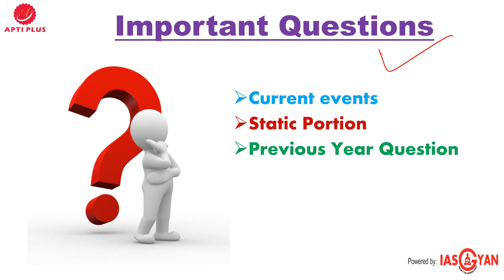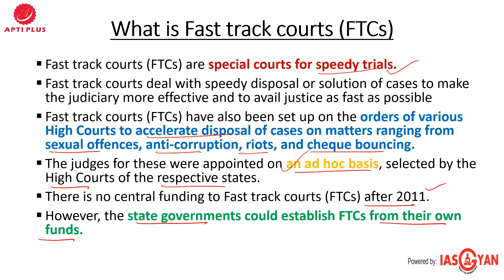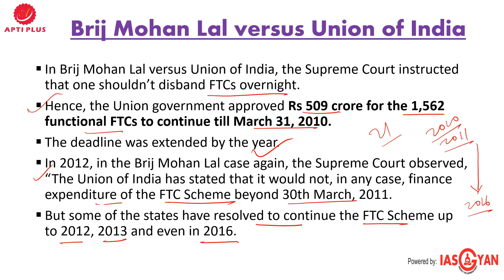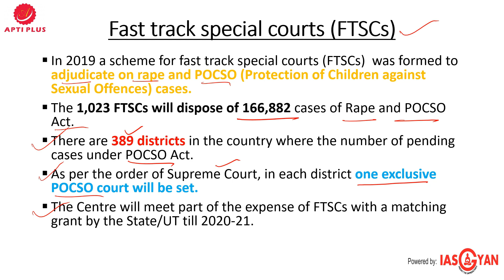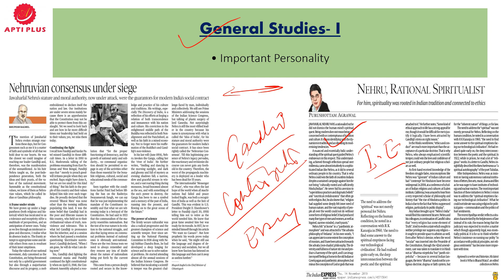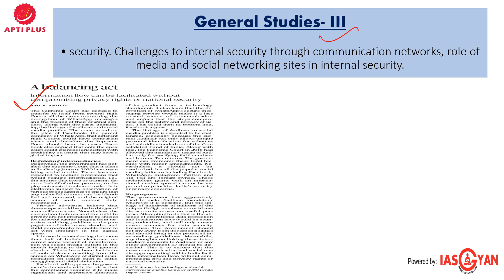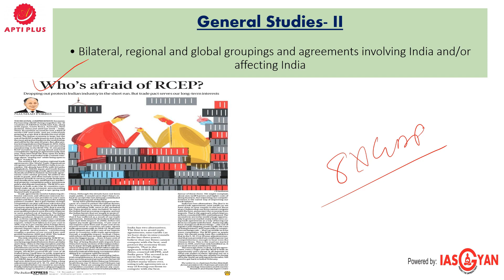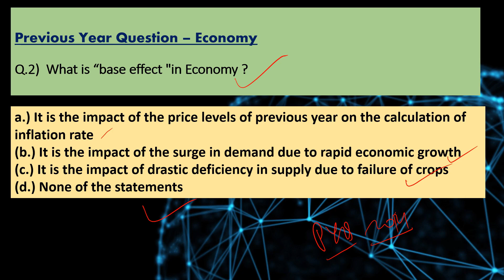EDITORIAL ANALYSIS !! 14 NOVEMBER 2019 !! { Fast track courts and its regulations }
ANSWER
Q.1 - C
Q.2 - A

Fast track courts and its regulations

What is Fast track courts (FTCs)

Fast track courts (FTCs) are special courts for speedy trials.

Fast track courts deal with speedy disposal or solution of cases to make the judiciary more effective and to avail justice as fast as possible

Fast track courts (FTCs) have also been set up on the orders of various High Courts to accelerate disposal of cases on matters ranging from sexual offences, anti-corruption, riots, and cheque bouncing.

The judges for these were appointed on an ad hoc basis, selected by the High Courts of the respective states.

There is no central funding to Fast track courts (FTCs) after 2011. However, the state governments could establish FTCs from their own funds.

The Eleventh Finance Commission

The 11th Finance Commission recommended the creation of 1734 FTCs in the country.

They were to be established by the state governments in consultation with the respective High Courts.

It also urged the State Governments to utilize the enhanced devolution of funds.

The Eleventh Finance Commission’s recommendations were for the period between 2000 and 2005.

The State responsibility

The state governments were supposed to establish FTCs after consulting the high courts.

The term for the schemes recommended by the Finance Commission for FTCs ended on March 31, 2005.

By that date, state governments had notified 1,711 FTCs, of which 1,562 were functional.

The performance of these courts varied widely across states.

The all-India average of cases disposed per month by FTC was 15.

Brij Mohan Lal versus Union of India

In Brij Mohan Lal versus Union of India, the Supreme Court instructed that one shouldn’t disband FTCs overnight.

Hence, the Union government approved Rs 509 crore for the 1,562 functional FTCs to continue till March 31, 2010.

The deadline was extended by the year.

In 2012, in the Brij Mohan Lal case again, the Supreme Court observed, “The Union of India has stated that it would not, in any case, finance expenditure of the FTC Scheme beyond 30th March, 2011.

But some of the states have resolved to continue the FTC Scheme up to 2012, 2013 and even in 2016.

State performance

In 2017, FTCs in Jharkhand, Karnataka, Madhya Pradesh, Rajasthan and Tamil Nadu disposed off at least half their cases within one year.

Chhattisgarh and Punjab missed the cut marginally.

Gujarat, Haryana, Telangana, West Bengal and Delhi have poor records.

Bihar settled 6,704 cases in 2017.

A few states are even considering the continuation of the FTC Scheme as a permanent feature.

This, to a large extent, has created a discrepancy in the administration of justice in the states and the entire country.

Some of the states would continue with the FTC scheme while others have been forced to discontinue or close it because of non-availability of funds.

Fourteenth Finance Commission

The Fourteenth Finance Commission (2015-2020)

There was a Rs 4,144 crore proposal for grants-in-aid from the Department of Justice to FTCs, in addition to grants for additional courts and family courts.

In 2018, there were 699 FTCs (some of the courts that were established earlier had closed down).

Fast track special courts (FTSCs)

In 2019 a scheme for fast track special courts (FTSCs)  was formed to adjudicate on rape and POCSO (Protection of Children against Sexual Offences) cases.

The 1,023 FTSCs will dispose of 166,882 cases of Rape and POCSO Act.

There are 389 districts in the country where the number of pending cases under POCSO Act.

As per the order of Supreme Court, in each one exclusive POCSO court will be set.

The Centre will meet part of the expense of FTSCs with a matching grant by the State/UT till 2020-21.

Way ahead

Rationalisation of judicial structures.

Capacity building and improving infrastructure

Sensitising State Governments - High Courts should take necessary steps to establish suitable number of Fast track courts (FTCs) and provide adequate funds for the purpose of creating and continuing them.

A holistic approach of fast tracking the investigation process.